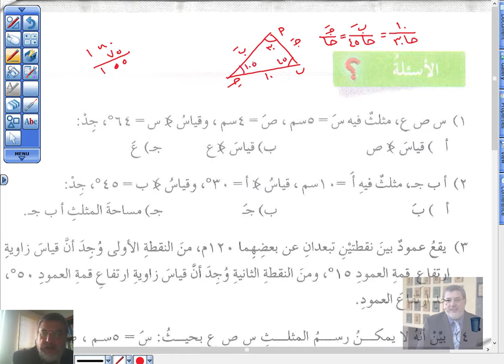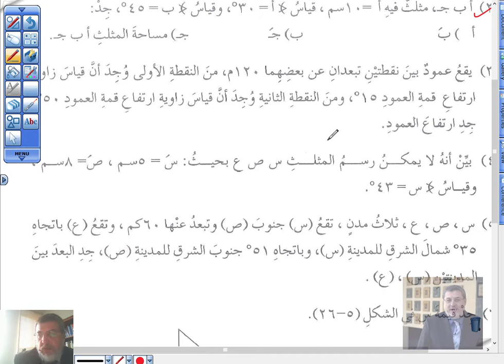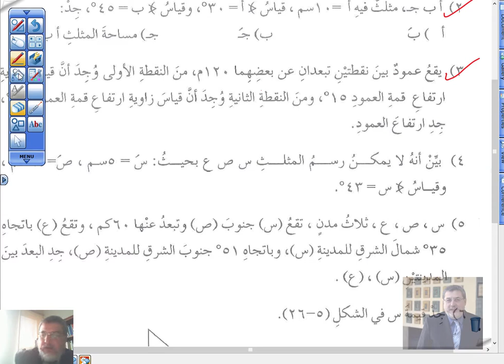الدرس الخامس قانون الجيوب 5